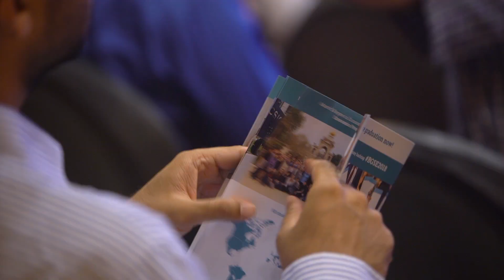Alumni and Student Speakers 2018 | Data Science and Specialized Economic Analysis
Daniele Alimonti '16 and Samantha Catalina Guerrero '18